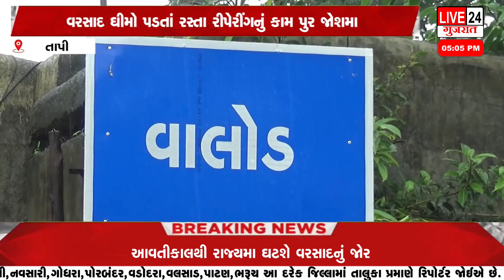તાપી રસ્તા રીપેરીંગના કામ પુર જોશમાં શરૂ